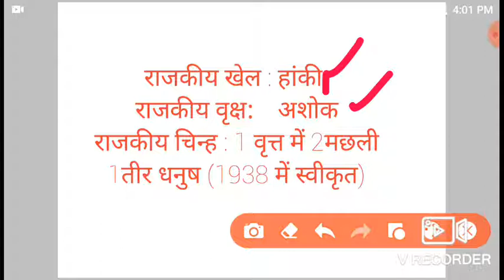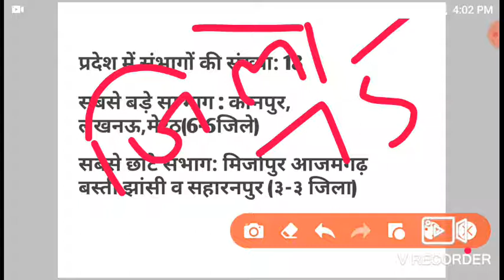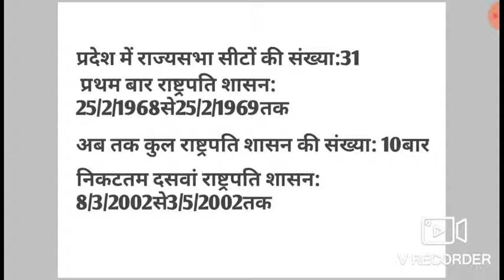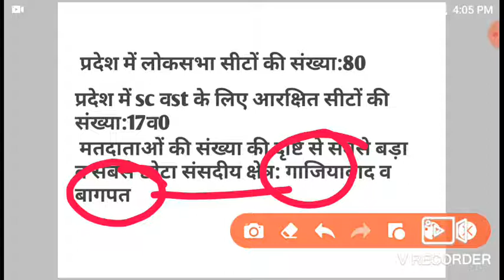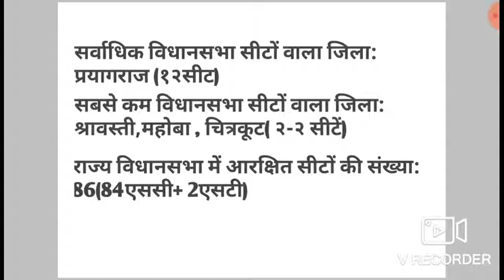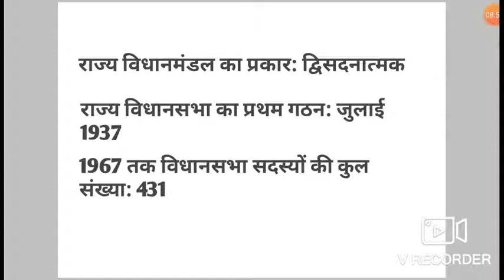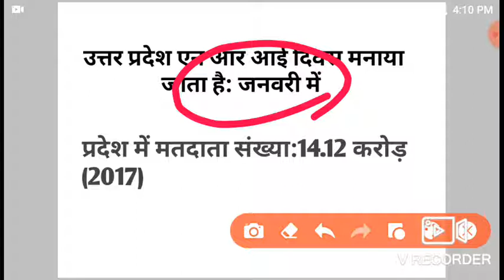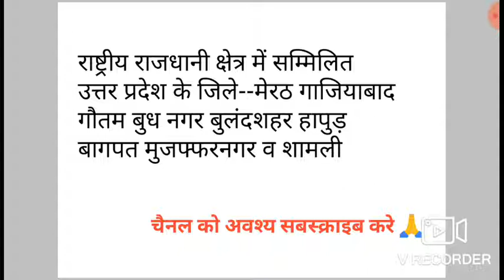उत्तर प्रदेश स्पेशल (२) #52000 नई पुलिस भर्ती परीक्षा के लिए उपयोगी।